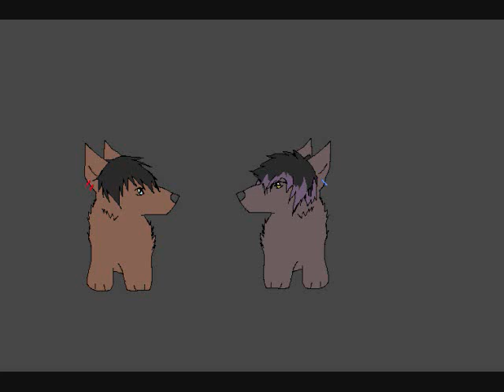Yukki kills Takuto!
I was bored on paint...